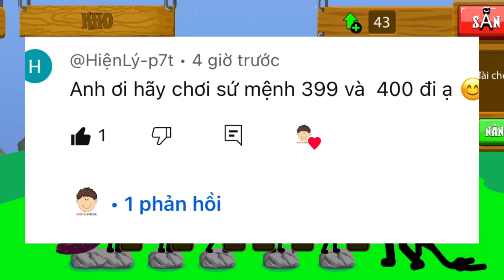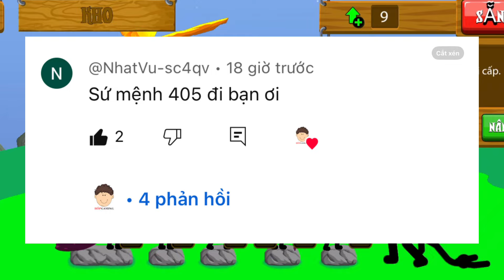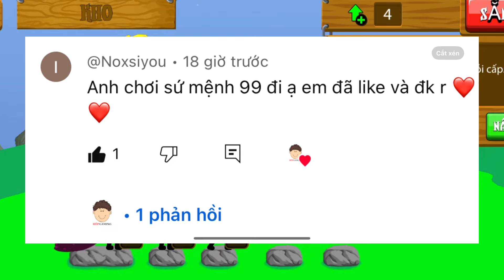Stick War Legacy - Cần Bao Nhiêu Griffon Để Hạ Boss 2000 Máu | Bốp Gaming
Trong video lần này mình sẽ cùng các bạn cùng đi tìm lời giải cho bao nhiêu griffon là đủ để hạ một boss 2000 máu trong game stick war này nhé.
Cám ơn các bạn đã xem video của bốp gaming